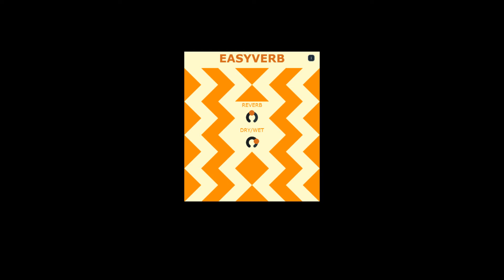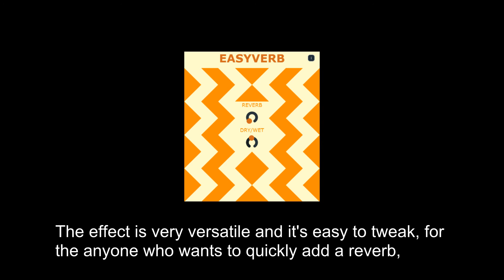FREE Easyverb by Martinheterjag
An easy to use reverb with only two knobs. When you crank the reverb into higher values it goes into a very long shimmering reverb and with smaller values it is a tame room or hall reverb. The effect is very versatile and it's easy to tweak, for the anyone who wants to quickly add a reverb, find a good sound and make awesome music.

Synth FX Sample by OSvaldo R.